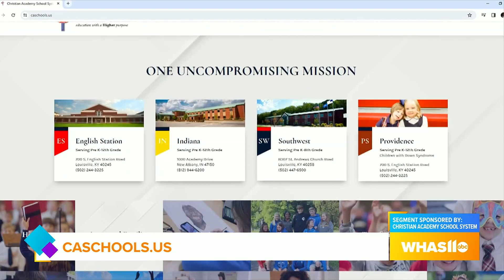GDL: Athletics and Drama at CAI